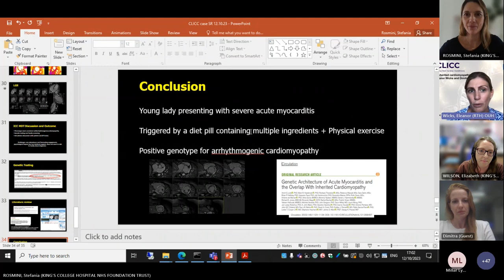CLICC Day 8: Panel session 2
CLICC Day 8: Inherited cardiomyopathies
Panel session 2
Led by co-chairs